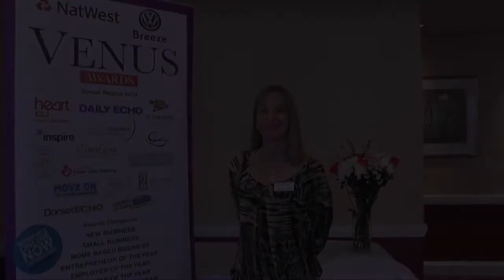Public Vote: Lesley Keets, Customer Service Award Dorset 2014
Lesley Keets - public vote for Stewarts Garden Centres Customer Service Award Dorset 2014, NatWest Venus Awards.